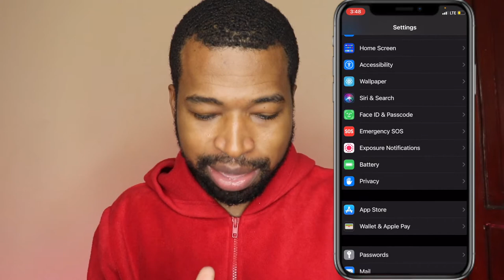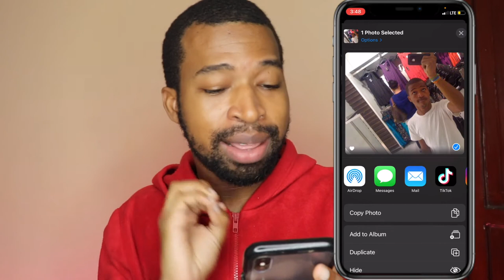COMO QUITAR LAS SUGERENCIAS DE SIRI IPHONE | Si tienes iOS 14 mira esto.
Este video se trata de como quitar las sugerencias de siri en iphone.  siri suggestions off